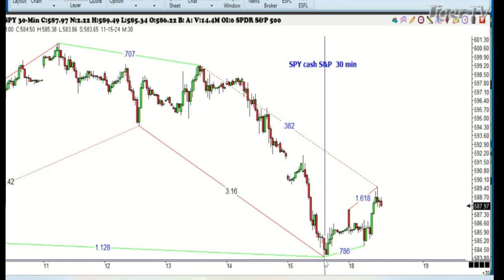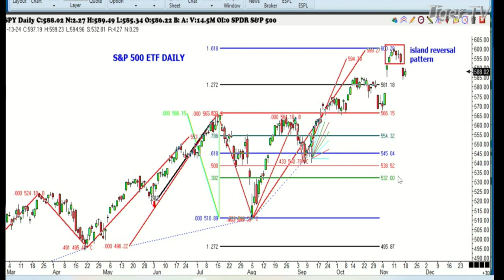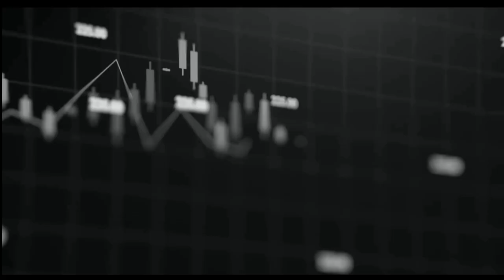November 18th, 1PM ET Market Update on TFNN - 2024